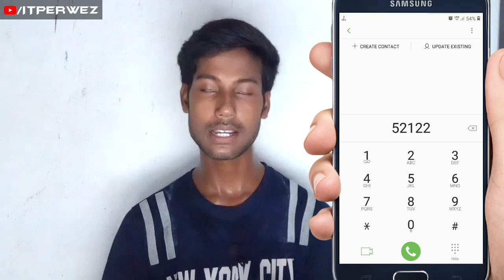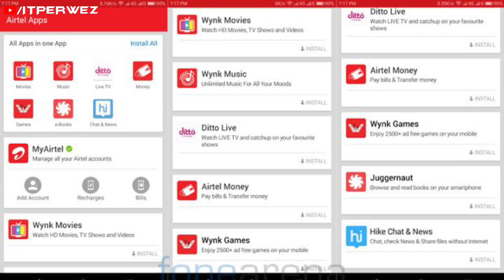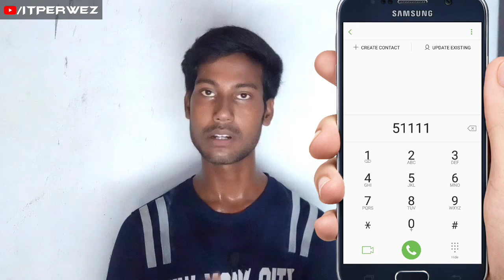Airtel 8 New Code To Get Free Data 🔥🔥 | Get Free Data In Airtel | Airtel Free Data Code 2020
guys aaj iss video mei hum kuchh code batayenge jiski help se aap free mei data le payenge agar aap ek airtel user hai to iss video ko jarur dekhna ye video airtel waale k liye hai to video kaafi jayda interesting hone waala hai video ko skip mat krna.

👉 Ek Like 👍 To Banta Hai Bøss

1. airtel free data code
2. airtel free data code 2020
3. how to get free data in airtel
4. how to get free data in airtel sim card
5. how to get free data on airtel mobile number
6. how to get data in airtel by code
7. new code for free data airtel
8. airtel free data recharge code
9. how to get 30gb data in airtel sim card
10. how to get 10gb data in airtel
11. how to get 1.2gb data in airtel
12. how to get free data in airtel
13. free data recharge in airtel

©️ i.t. perwez